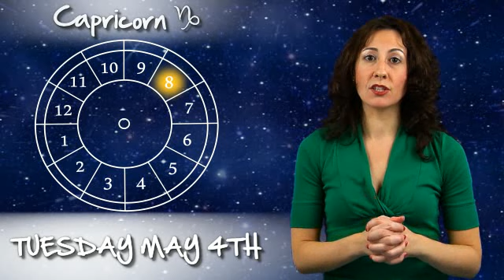Capricorn Week of May 2nd 2010 Horoscope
- (Click for this weeks horoscope as well as all other signs.)

Insightful Astrologer Maria DeSimone from InsightfulAstrology.tv gives the "need to know" horoscope for the Week of May 2nd, for the sign: Capricorn